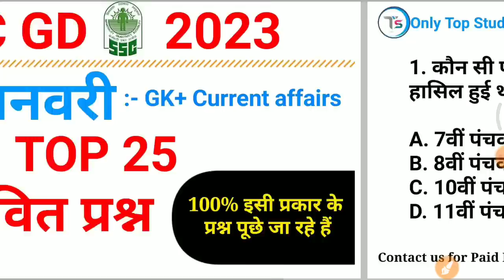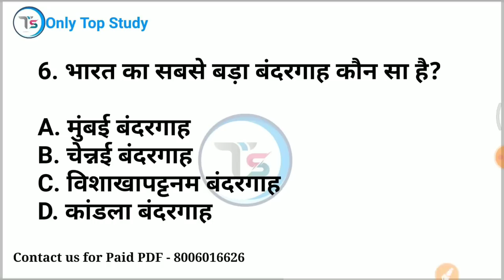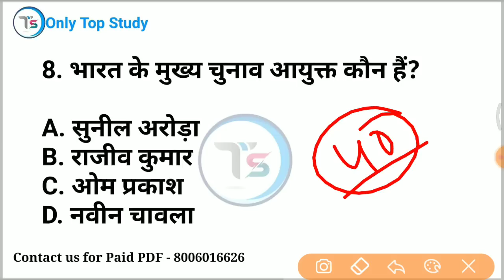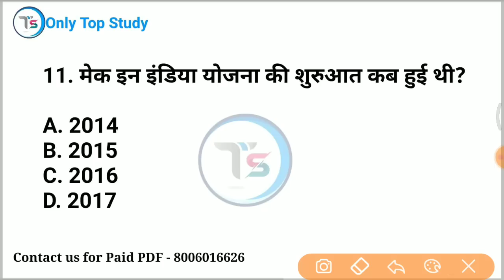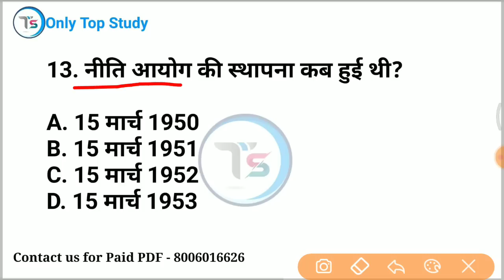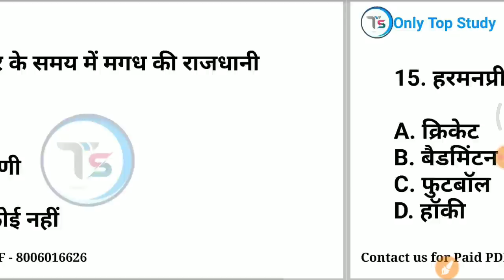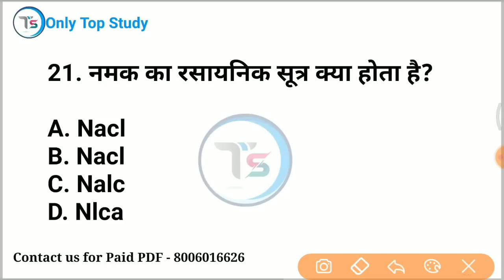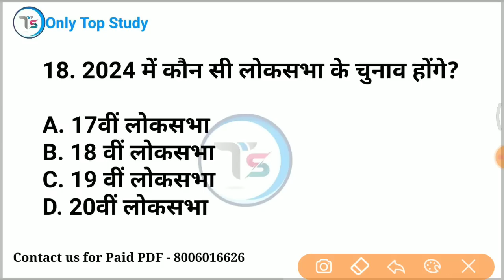SSC GD 25 संभावित प्रश्न 100% इसी प्रकार के प्रश्न पूछे जा रहे हैं|Most Expected GK for SSC GD 2023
✅9:00 PM GK Night Quiz Playlist

mix-onlytopstudy

17 January 2023 SSC GD first shift full paper analysis in hindi
17 January SSC GD GK questions
SSC GD 16 Jan 2023 puche Gaye sabhi parsan
 sscgd
 general studies
general knowledge
rrb
 rrb gk
general knowledge most important questions for rrb ntpc
 group d
 upsi science
 delhi police
 science tricks
only Top Study
best quality video
 in hindi
railway alp
up tet
ctet
upp2022
TOP study